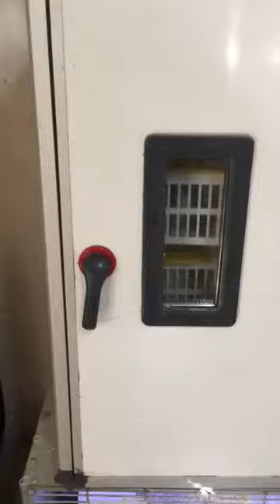02.06.2018 - Haftalık Brahma Civciv Çıkımı Bitti.. Hepsi sahiplendirilecek.